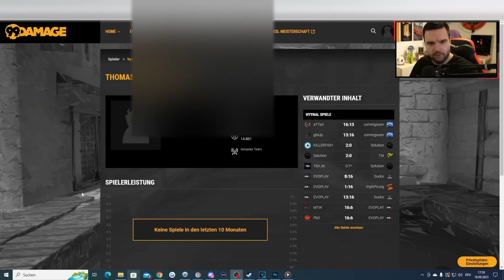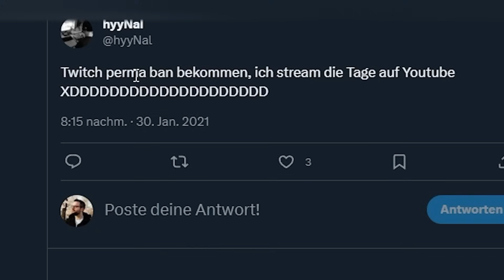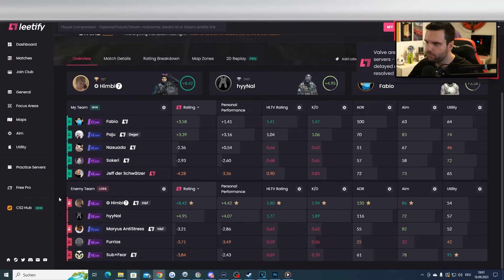Emotionales Match gegen toxischen Deutschen! 🤡 CS2 MatchMaking Highlight